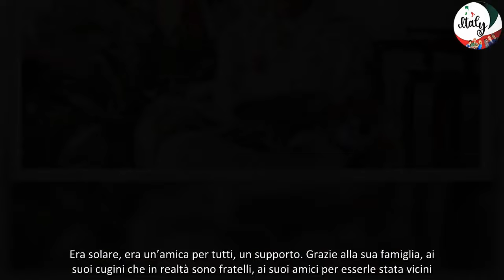Com’è morta Paola Marella, gli ultimi giorni al San Raffaele e le parole del marito “Era luce”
Si sono svolti lunedì settembre 23 settembre i funerali di Paola Marella morta due giorni fa a 60 anni a causa di un tumore contro cui combatteva da anni. Le esequie dell’architetto e conduttrice televisiva milanese, tra i primi volti di Real Time, sono state celebrate nella chiesa di San Marco, nella sua Brera. Durante la funzione, il marito Domenico ha preso la parola e anche a nome del figlio Nicola ha detto: “Sono stato egoista perché ho scritto che sei la nostra luce. Pensavo a Matteo suo fratello, pensavo a mio figlio e pensavo alla famiglia. Invece ieri ho scoperto che è la luce di tutti. È stata la luce degli amici, è stata la luce della sua Milano, è stata la luce di molta gente che non la conosceva. Non sapeva fare questo lavoro, faceva un lavoro normale. Ha nobilitato la professione (l’agente immobiliare, ndr) grazie alla sua serietà e integrità. Poi è passata alla televisione. Erano gli anni della crisi e sbarcare il lunario a Milano con le case era difficile. Le hanno fatto un’offerta, non pensavamo fosse capace e invece era il suo mondo. Era solare, era un’amica per tutti, un supporto. Grazie alla sua famiglia, ai suoi cugini che in realtà sono fratelli, ai suoi amici per esserle stata vicini. La sua luce resta. Non dimenticatela”.